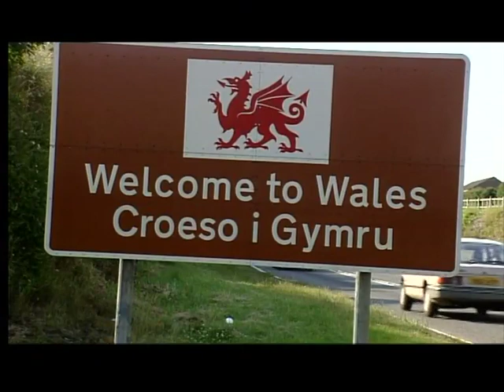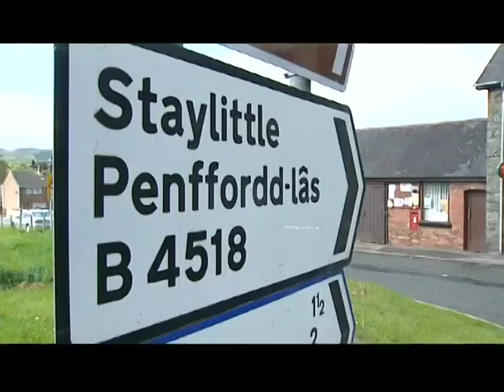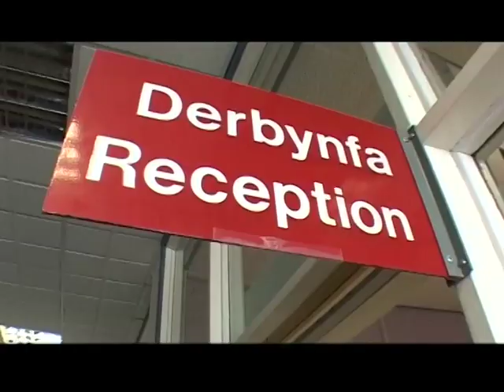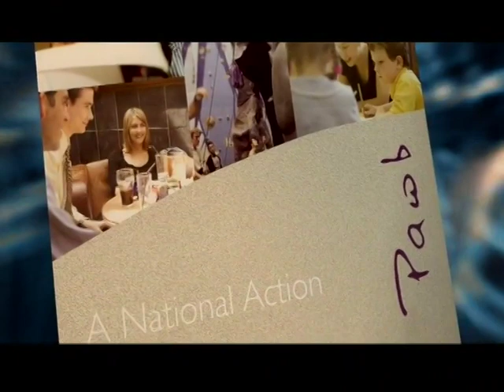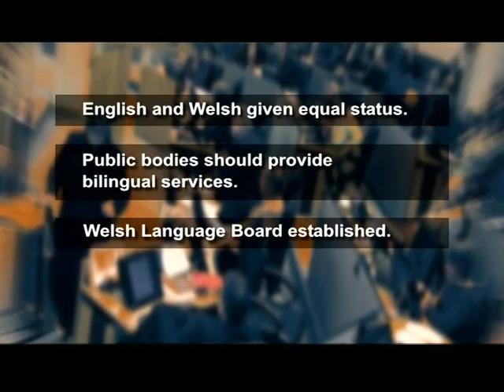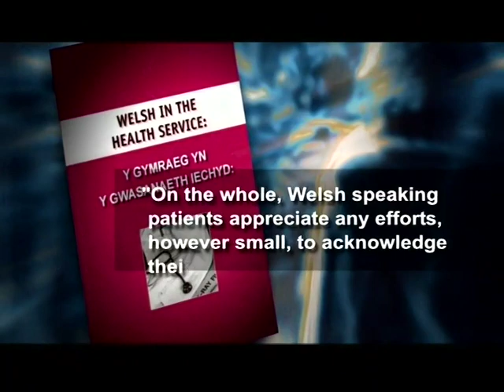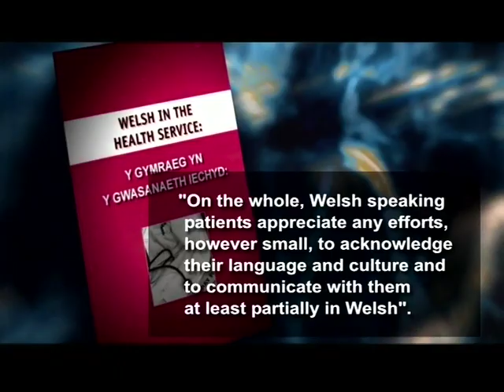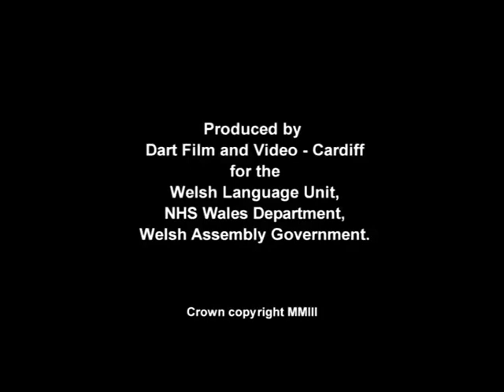Good Health, Language Awareness Training Pack for the NHS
An introduction to language awareness in healthcare for NHS staff.